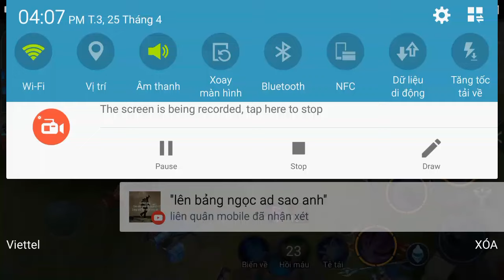Hướng Dẫn Lên Trang Bị Mới Khi Mua Ngọc Đỏ Hút Máu Nakroth _ Liên Quân Mobile